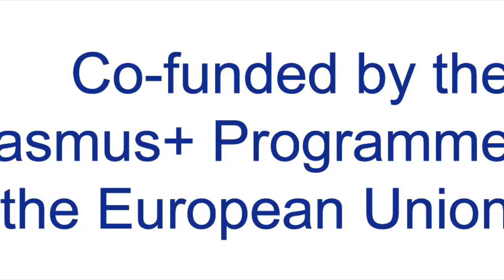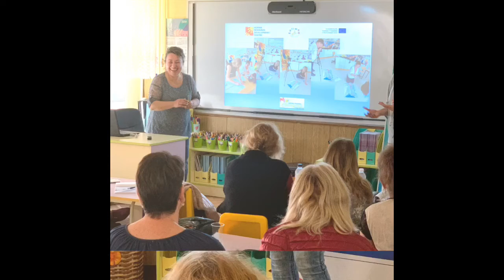OPEN-DOORS TRAINING AFTER LTTA 4